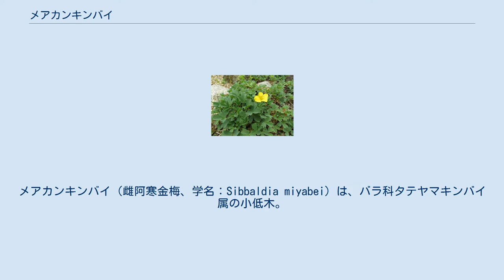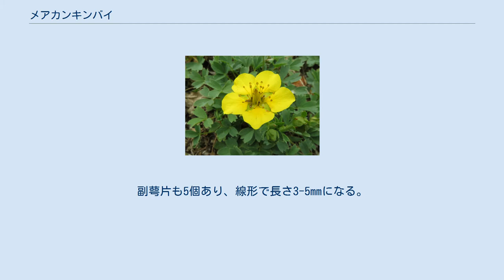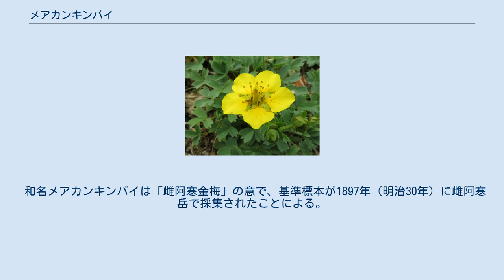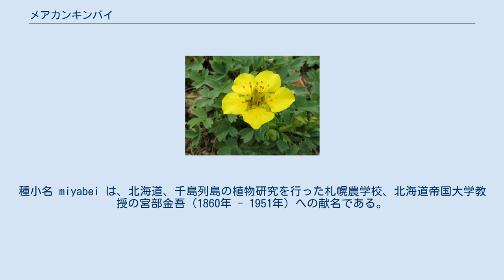メアカンキンバイ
メアカンキンバイ（雌阿寒金梅、学名：Sibbaldia miyabei）は、バラ科タテヤマキンバイ属の小低木。
高山植物。
 根茎から地中性の匍匐枝を出して広がる。
茎は長さ3-10cmになり、分枝して斜上するかまたは這い、古い葉の葉柄に包まれ、木質化する。
全体に開出する黄褐色の伏した毛が生える。
葉は互生し、3個の小葉からなる3出複葉になり、葉の長さは3-5cm。
頂小葉と側小葉は同じ形で、同じ大きさか頂小葉の方がやや大きく、小葉は、長さ5-15mm、幅4-10mmで、広倒披針形から倒卵形になり、先端は切形で粗い3歯牙があり、基部は広いくさび形、やや革質で灰緑色になる。
葉柄は長さ1.5-4cmになり、葉柄の基部にある托葉は、披針形で先端が鋭頭になり、縁は全縁、膜質になり、長さ12-15mmで、半分以上が葉柄と合着する。
茎先に集散花序をつけ、黄色の径12-15mmの花を1-5個つける。
萼は5個、萼片は披針形で先は鋭くとがり、長さ5-7mmになり、外側と縁に剛毛が生える。
副萼片も5個あり、線形で長さ3-5mmになる。
花弁も5個あり、広倒卵形から倒卵状円形で、先端は円頭から凹頭、基部は爪状になり、長さ6-7mm、幅4-6mmになる。
雄蕊は20個あり、葯は黄色で卵状球形となる。
花床筒は短い卵状円錐形で剛毛が生える。
心皮は多数あり、花柱は糸状で長く伸び3-4mmになる。
果実は痩果で多数あって、長さ約1.5mmになり、ややゆるんだ卵形になり褐色で、長い毛がある。
 北海道の硫黄山、羅臼岳、斜里岳、雌阿寒岳、大雪山系、羊蹄山に分布し、高山の日当たりのよい斜面や砂礫地に生育する。
北海道以外では千島列島に分布する。
 和名メアカンキンバイは「雌阿寒金梅」の意で、基準標本が1897年（明治30年）に雌阿寒岳で採集されたことによる。
1902年（明治35年）、その基準標本をもとに牧野富太郎によって、バラ科キジムシロ属の種、メアカンキンバイ Potentilla miyabei Makino (1902).として命名、記載された。
種小名 miyabei は、北海道、千島列島の植物研究を行った札幌農学校、北海道帝国大学教授の宮部金吾（1860年 - 1951年）への献名である。
 本種は、従来、キジムシロ属 Potentilla に含められていた。
しかし、近年の分子系統学的解析により、タテヤマキンバイ属の基準種であるタテヤマキンバイS. procumbens と系統的に近縁であることが明らかとなり、従来の学名 Potentilla miyabei Makino をタテヤマキンバイ属 Sibbaldia に移し、新しい学名を新組み合わせ名 Sibbaldia miyabei (Makino) Paule et Soják （2009）とした。
 絶滅危惧II類 (VU)（環境省レッドリスト） （2012年環境省レッドリスト）